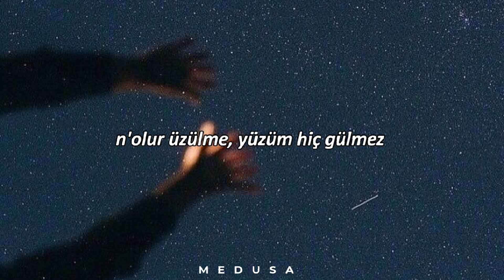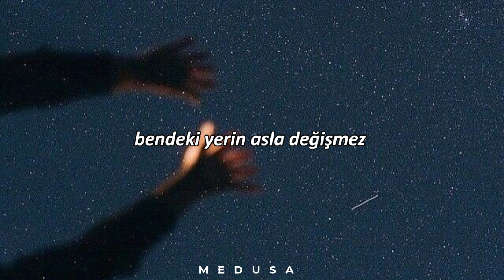Çağan Şengül & Sezgin Alkan - Kuzey Yıldızı [sözleri]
Sözleri
Ya sen olmasaydın hiç
Yarım kalır, tüm renklerim
Bildiklerim
Sevmek buysa,bir yaprağım nehirdeki
Hep dolan gözümsün, en güzel şiirlerim.

Yorgun düşmem ben, aşk yoldan dönmez
Kurşunlar yağdır, aşıklar ölmez
Hep sendin belki, yaktın hiç sönmez
Nolur üzülme, yüzüm hiç gülmez

Ben doldurdum nehrimi kalbine
Yağmurdum gök'yüzü sen diye
Zor durdum olmadığın yerde

Ben rüzgardim vurdu mu kalbine
Yıldızdım, ışığım gecene
Zaafımsın çek silahını yüzüme